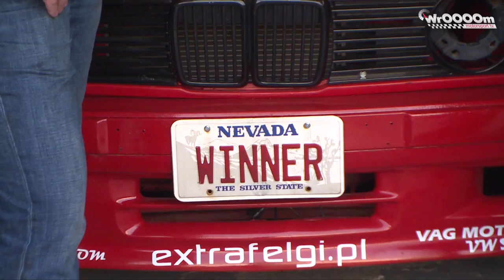"Garaż" BMW E30 318iS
Kolejny odcinek programu "Garaż" w którym tym razem Sergiusz Lisowski przedstawia kultowe BMW E30... To nim jeździł Al Pacino, to ten samochód w latach '90 wygrał ponad 1500 wyścigów na całym świecie.